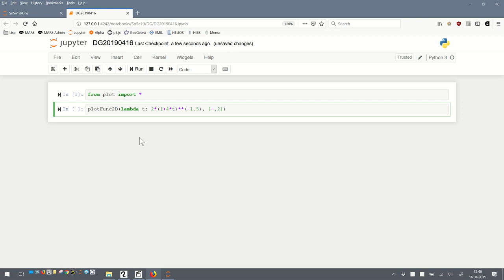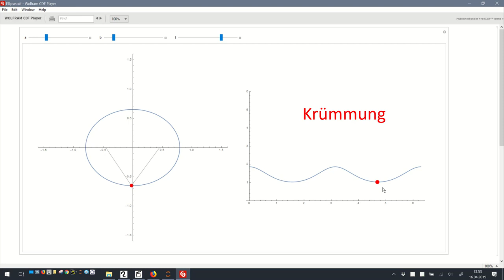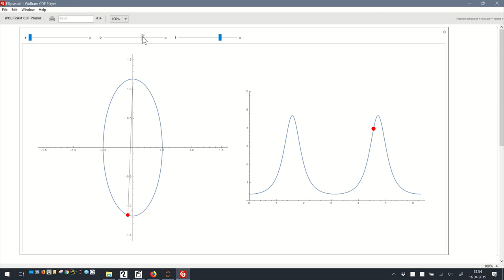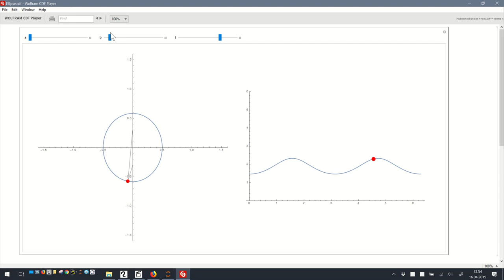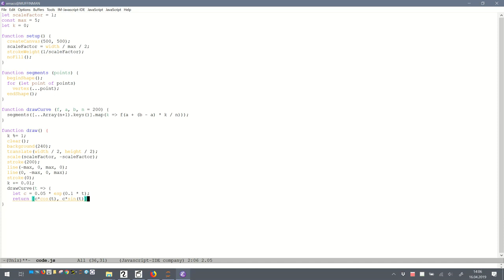Krümmung von Parabel und Ellipse / logarithmische Spirale und Neilsche Parabel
Die Krümmungen einiger Kurven werden exemplarisch ausgerechnet.